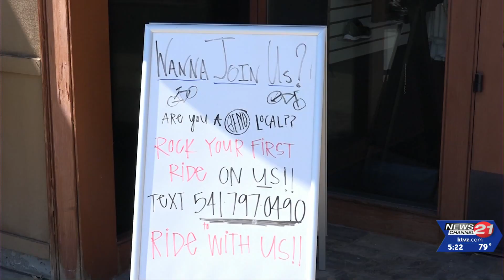Cyclebar Bend starting a fitness challenge, kickoff party next week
The Old Mill District gym is challenging participants to complete 30 classes in 45 days.